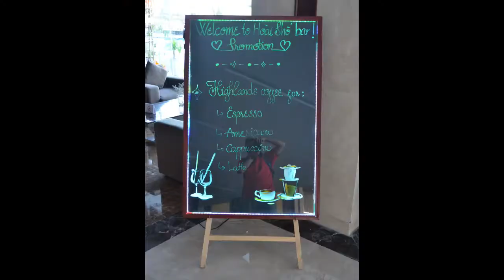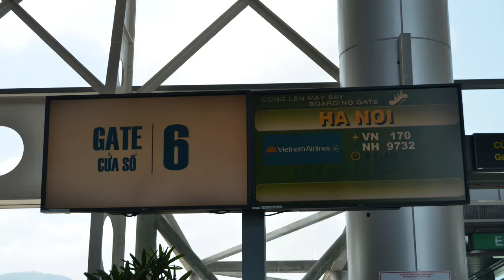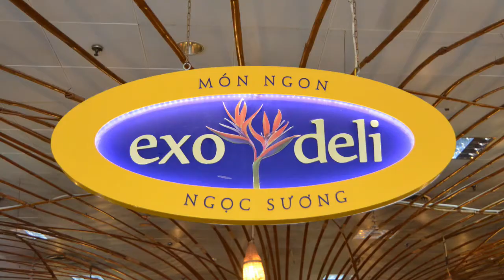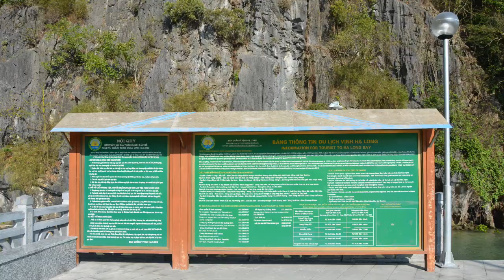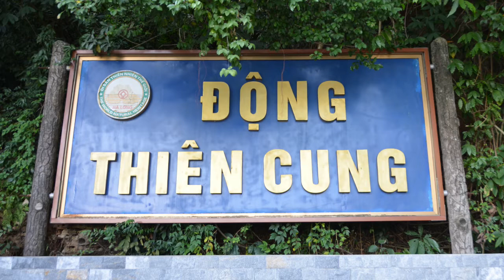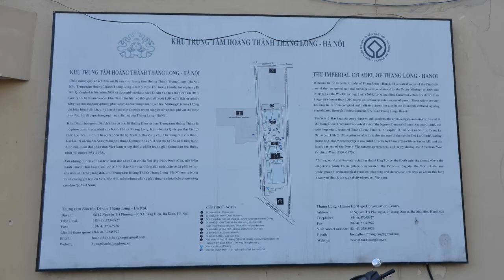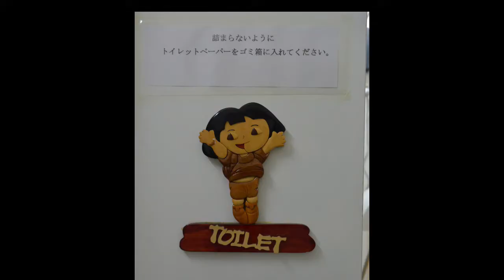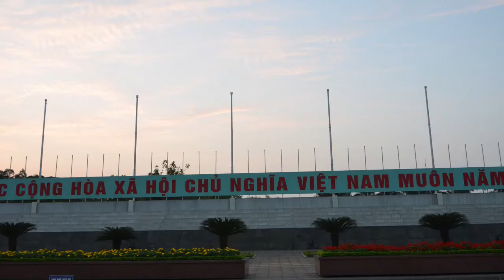【ベトナム】②ハノイ＆ハロン湾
世界遺産のハロン湾は水墨画のようで幻想的でした。